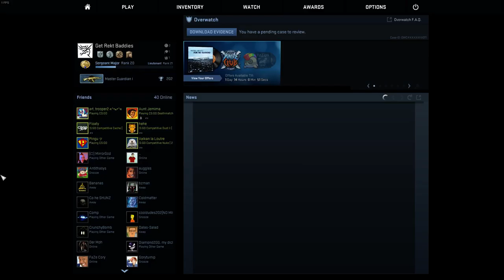Counter Strike Global Offensive (CSGO) Competitive MG1 Gameplay Game 1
Just some game play of Counter strike Global Offensive competitive at MG1 rank on the map Dust 2. Me top of the board.